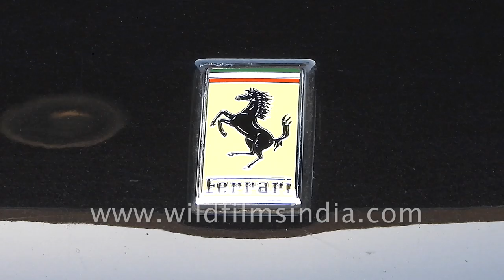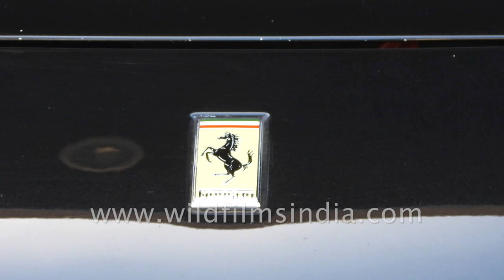Luxury cars on the roads of Casablanca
At a cultural cross between the rich history and heritage of its many settlers as well as embracing the contemporary influences of a chic seaside city, there’s so much more to Casablanca than meets the eye. Starting from Ristorante Da Gino on Boulevard de la Corniche the roads are occupied with cars parked on each corner while the traffic keeps moving at a good pace.

However, there is more to the luxury when it comes to the cars parked in a garage as you can see.

The streets, roads and even garages are lined with luxury cars from a Mercedes, Bentley to a Ferrari.